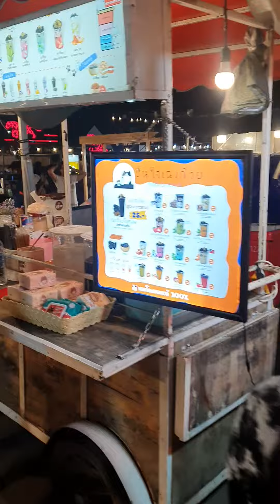ตลาดนัดยามแลง คนเยอะ อาหารแยะ บรรยากาศดี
เดินเที่ยวชมตลาดนัดยามแลง คนเยอะ อาหารแยะ บรรยากาศดี